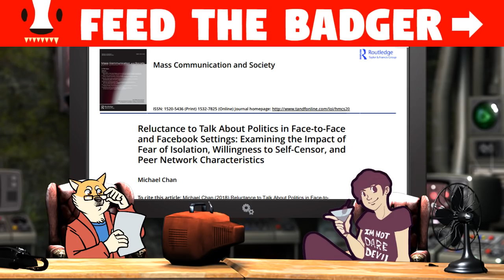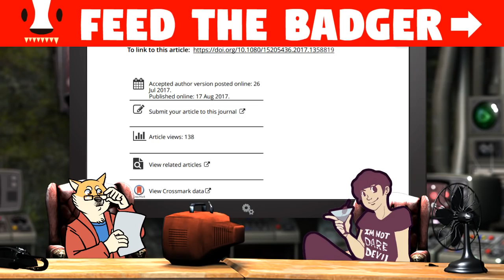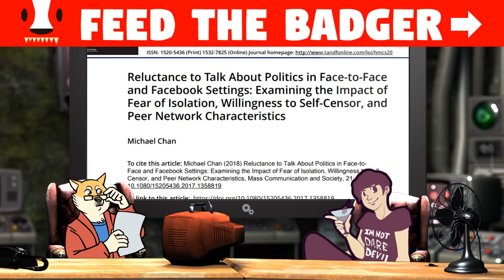Talking About the Spiral of Silence and Communication on Social Media | Doge and Aydin Show 8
Join us on the Doge and Aydin Show as we talk about our willingness to self-censor in face-to-face discussions versus online discussions when talking politics and other controversial topics for fear of social isolation. This could be evidence of the Spiral of Silence theory coined by Elizabeth Noelle-Neumann. Do you ever find you censor yourself when on social media where IRL friends might see your views? What about family members? Do you know anyone who dies this? Tune in @3pm Eastern!